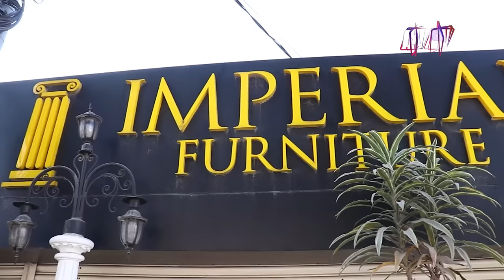Anmol KC and Suhana Thapa | Glamour Guff | EPI 71 | AP1HD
Glamour Guff is a weekly talk show presented by Prakash Subedi. It is a show with a number of celebrity guests from Nepal Entertainment Industry appearing for an entertaining chat.
Every Saturday at 8:00 PM

Presenter: PRAKASH SUBEDI
Guest: Buddhi Tamang

Producer: Phurba Sherpa
Editor : Indra Manandhar
Script/Voice-Over : Sachit Khadka
Asst. Producer: Rachana Gautam
Camera: Amrit Sunuwar, Sanjay Paudel, Ujjwol Shrestha
Graphics: Bibek Shrestha, Ramesh Thapa, Susan Shahi
Makeup: Shova Shrestha